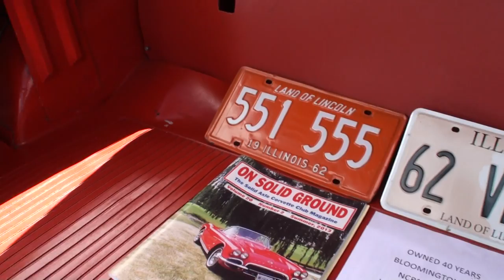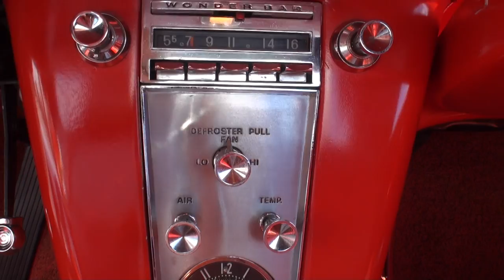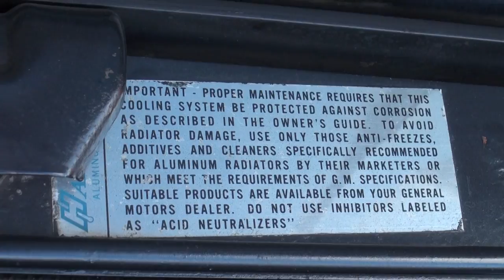Two 1962 Chevrolet Chevy Corvette Convertible s & Engine Start Up on My Car Story with Lou Costabile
On "My Car Story" we're in the Suburbs of Chicago on 8-13-16.

We're looking at a Two 1962 Chevrolet Chevy Corvette Convertibles, one in Tuxedo Black Paint with a Black Convertible Top, and one in Roman Red Paint and a White Convertible Top.

The car's Owner is Roger Macnider.  Roger had purchased the first 1962 Corvette in 1974 and he brought the car to a car show.  One of the Judges asked him, “Do you drive the car daily” and Roger shares “that broke my heart”, so he realized he might have to get another one for the Corvette shows, so the Red one was purchased in in 1976, and has won the “ Bloomington Gold “ & National Corvette Restorers Society ( NCRS ) “ Top Flight “ awards.

The end result, Roger shares he has 2 because, “One is for Show, and One is for Go”.